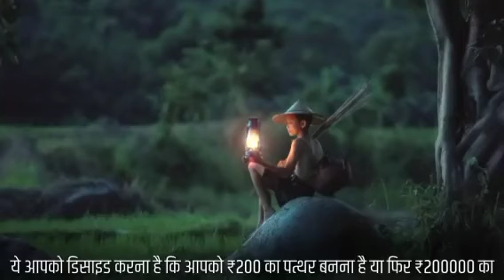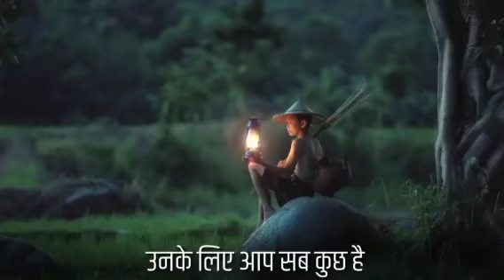The Best Inspirational story in hindi | Motivational story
The Best Inspirational story in hindi | Motivational story by Kamal Krishn Dass